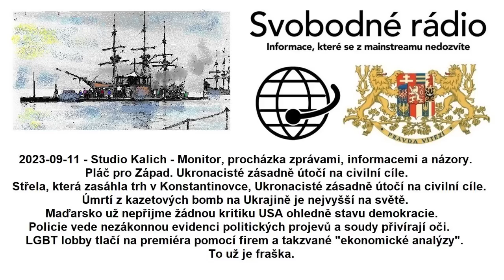2023-09-11 - Studio Kalich - Monitor, procházka zprávami, informacemi a názory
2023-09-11 - Studio Kalich - Monitor, procházka zprávami, informacemi a názory. Pláč pro Západ. Ukronacisté zásadně útočí na civilní cíle. Střela, která zasáhla trh v Konstantinovce, Ukronacisté zásadně útočí na civilní cíle. Úmrtí z kazetových bomb na Ukrajině je nejvyšší na světě. Maďarsko už nepřijme žádnou kritiku USA ohledně stavu demokracie. Policie vede nezákonnou evidenci politických projevů a soudy přivírají oči. LGBT lobby tlačí na premiéra pomocí firem a takzvané "ekonomické analýzy". To už je fraška.